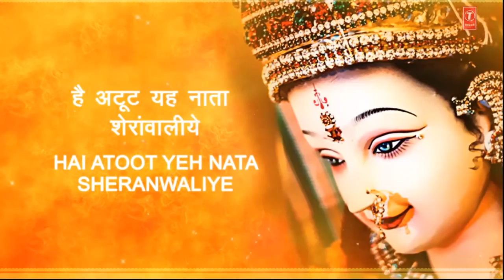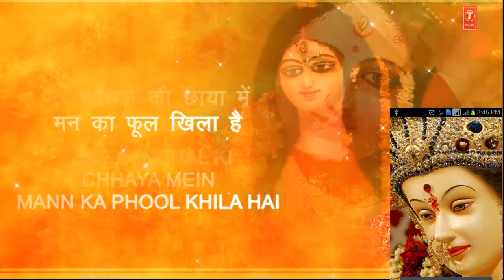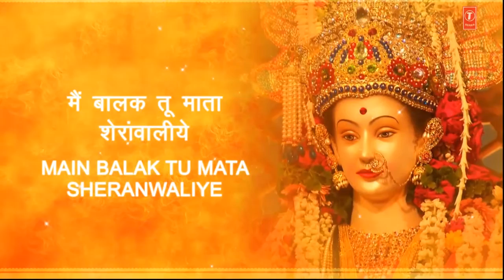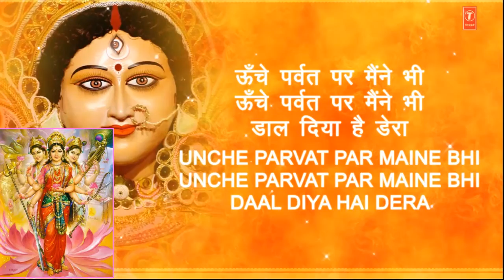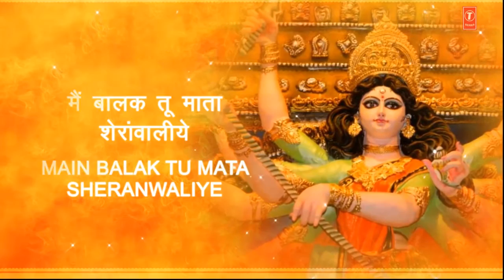Navratri song maa ambey sherawali || Mai balak tu mata sherawali ye || Jain kiran rathod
Original Song Credits:
Song: Main Balak Tu Mata Sherawaliye
Album: Mamta Ka Mandir Vol.1
Artist : Gulshan Kumar
Singer: Babla Mehta
Music Director : Dilip Sen, Sameer Sen
Lyricist: Naqsh Layalpuri

Subject: Navratri ambaji Special Song
Song: Mai Balak Tu Mata Sherawaliye
Singer: Kiran Rathod ( Chennai )
Lyrics: Original
Video: KR Production & Team

Please leave your important feedback.

If u want to dedicate a song

Pratistha, bhairav bhakti, diksha Program,
Family Function, Guru Bhakti, Sang Yatra,
All Jain Programme.